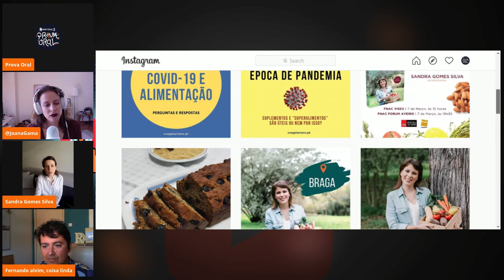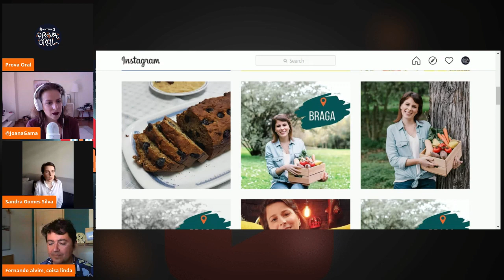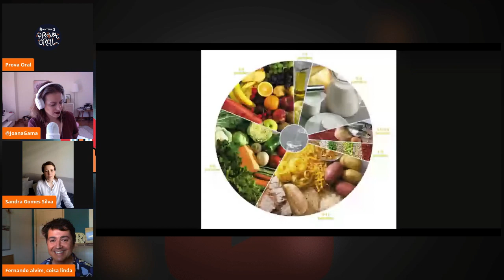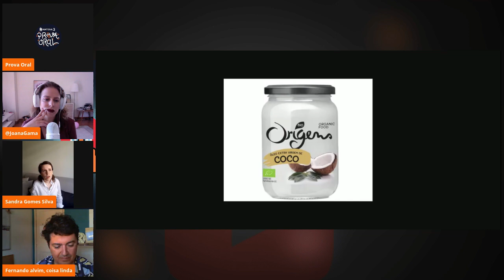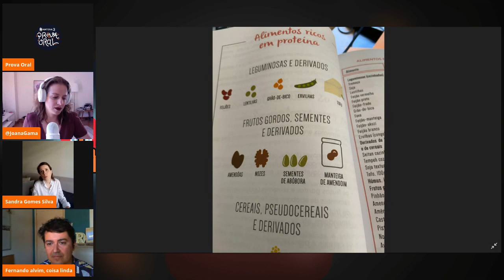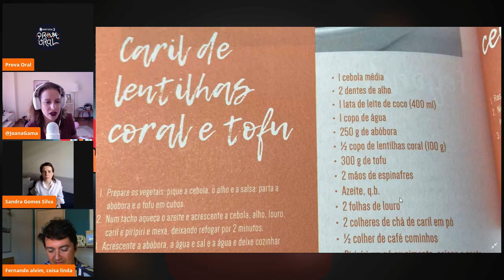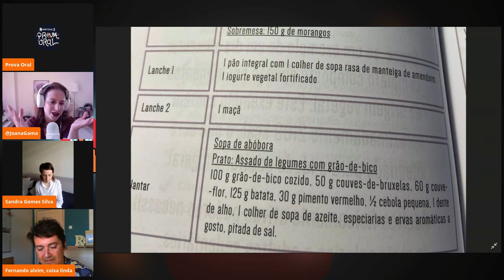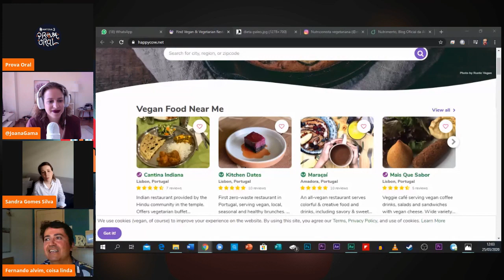Prova Oral convida Sandra Gomes Silva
Hoje estamos à conversa com Sandra Gomes Silva que nos traz o seu novo livro "A Vegetariana".

Juntem-se a nós nesta maravilhosa conversa sobre o mundo da alimentação saudável e alternativa.